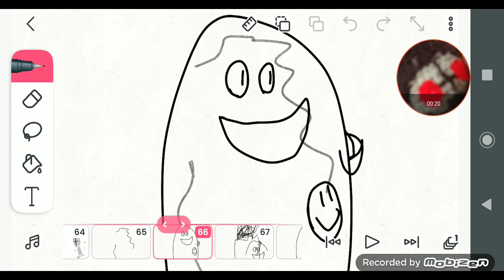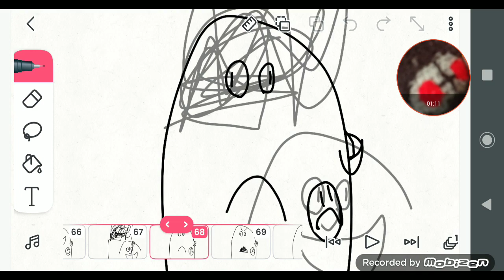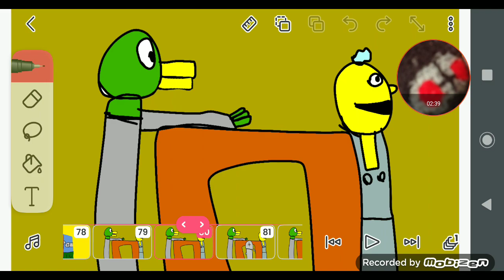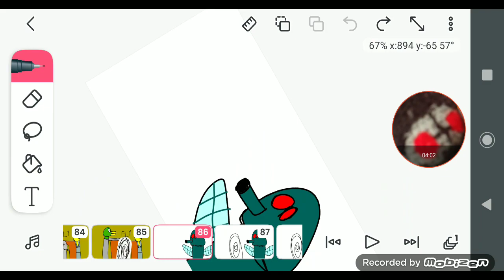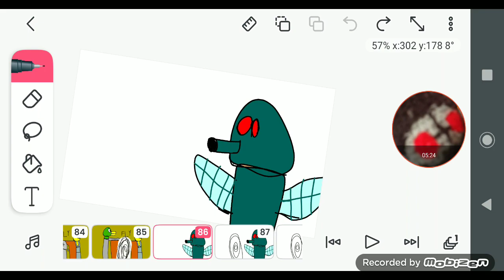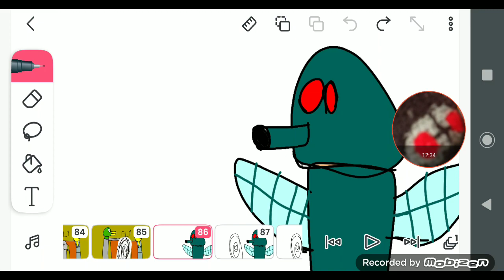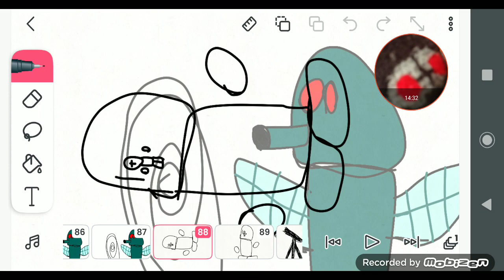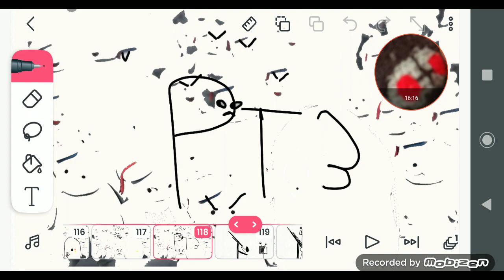SonBattleg Part 2 (2021) The Dhmis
Only in Adulto swin